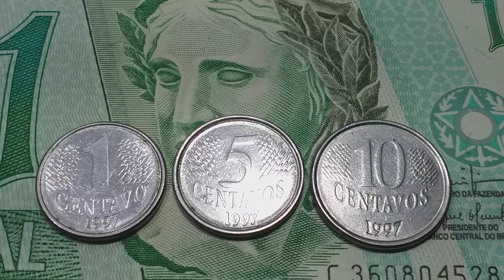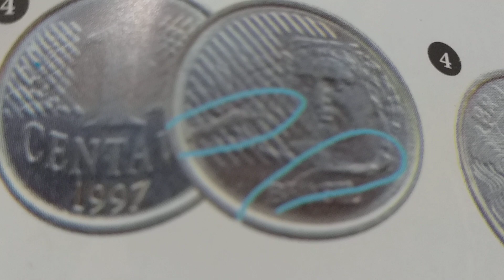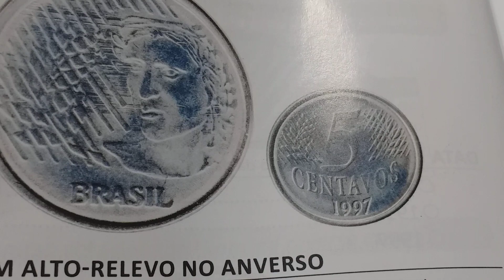PORQUE OS COLECIONADORES PROCURAM TANTO ESSAS ESSAS MOEDAS.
VEJA O QUE CHAMA ATENÇÃO NESSAS MOEDAS!!

No vídeo de hoje...MOEDAS DO REAL DE 1, 5 E 10 CENTAVOS..